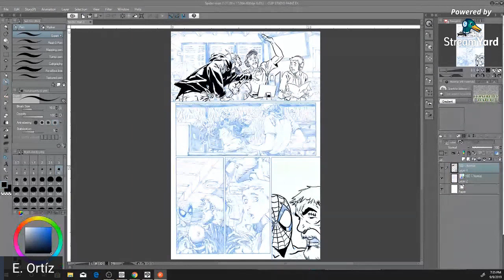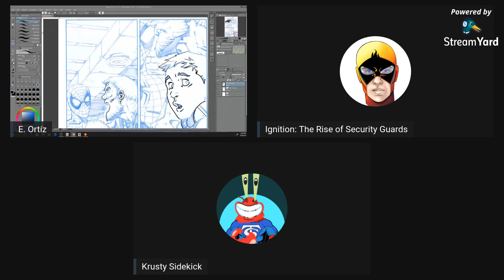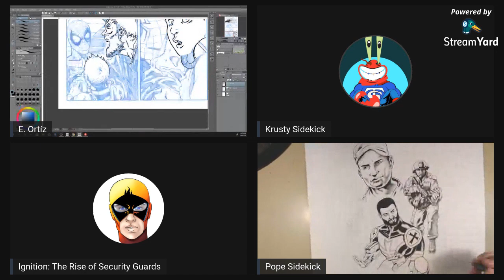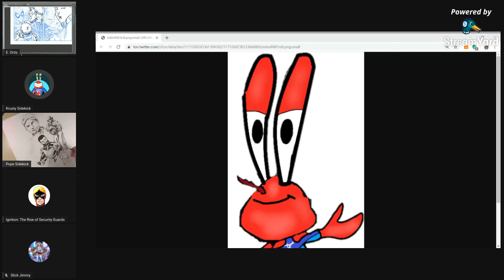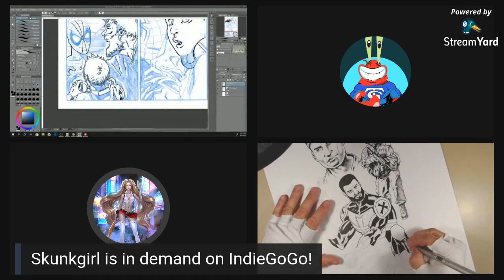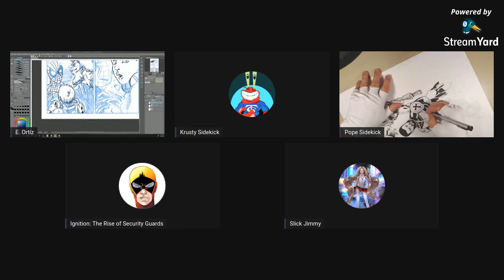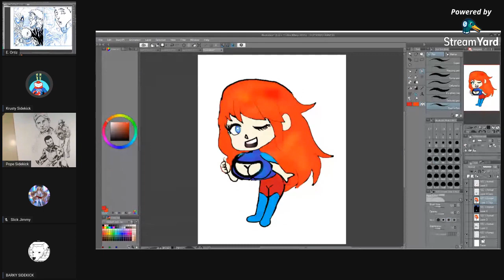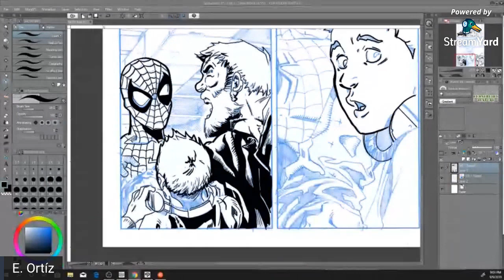The Digital Bullpen Episode 30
Coupon: EORTZ Catch us Live! Momday's and Thursday's 10 PM EST

If you all want to support the channel, you can use the link below to go to a shopping site that gives you up to 30% Cash Back every time you shop online. You can shop at hundreds of stores including Walmart, PetSmart, BestBuy, Expedia and more.

Get your myEcon CashBack Mall today!

Happy Shopping!

The Digital Bullpen! Episode 29